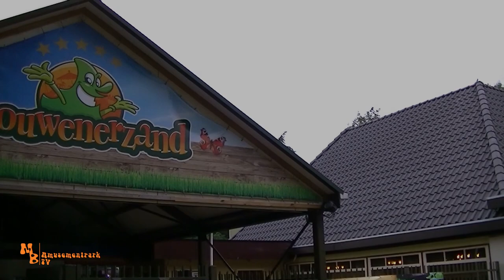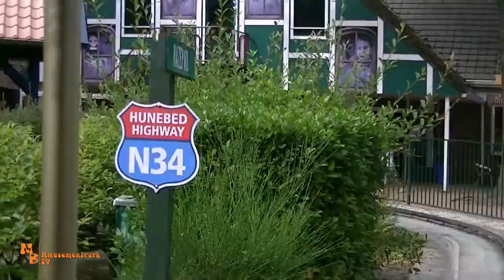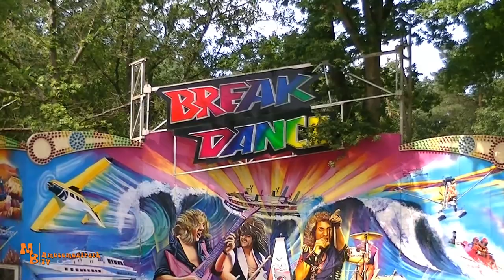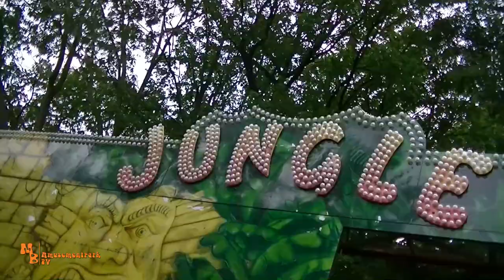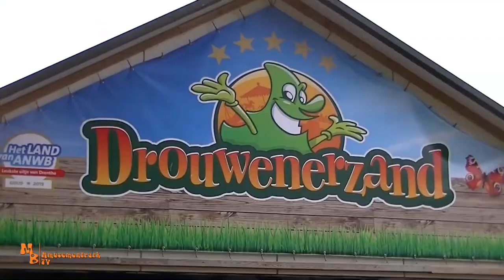Drouwenerzand 2020 // Parkvideo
Moin!
In diesem Video besuchte ich den Niederländischen Freizeitpark Drouwenerzand im Jahr 2020. Da Ich noch nie in diesem Flächenmäßig, sehr kleinen Park war, wusste ich nicht genau was mich erwartet. Dieser Park bietet doch allerhand Fahrattraktion, davon einige sogar Einmalig, und viele Spielplätze für Kinder. Wer denkt Drouwenerzand wäre nur etwas für kleine Kinder, der täuscht. Hier verbergen sich einige ehemalige Kirmesfahrgeschäfte,  wie der einmalige KMG Para Jump und der XLR8, ein Hochgeschwindigkeitskarussell, ebenfalls von KMG und ebenfalls nur einmal gebaut. Übrigens, Essen und Trinken sowie Softeis sind im relativ günstigen Eintrittspreis schon mit drin. Viel Spaß beim Video :) Mir hat es dort relativ gut gefallen.